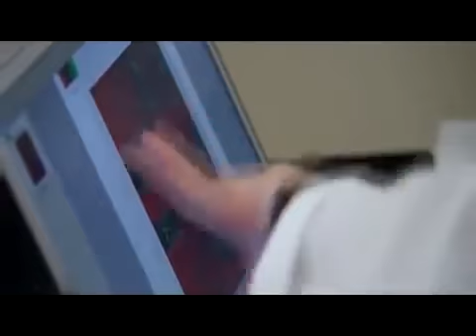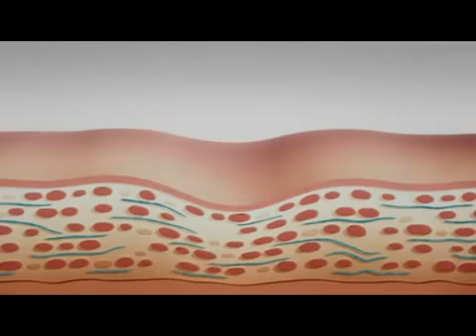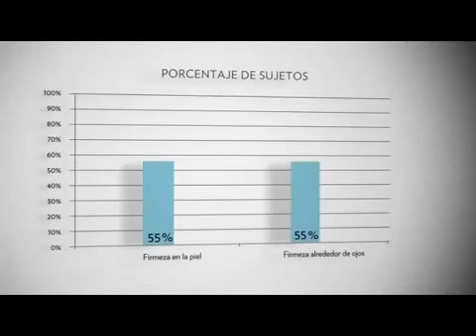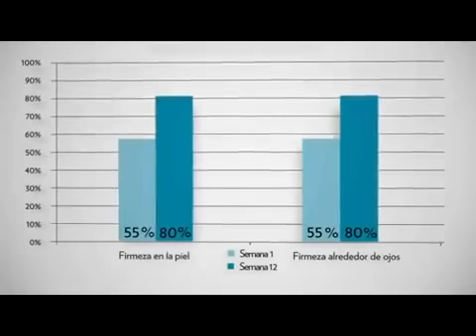ageLOC Tru Face Essence Ultra en Español (Perlas Nuskin)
Para adquirir la distribución NU SKIN o comprar los productos faciales, corporales y de nutrición comunica a: